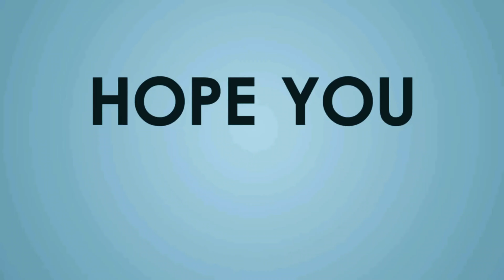True Love vs Fake love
Welcome to BOLD ATTEMPT
DIFFERENCES BETWEEN TRUE LOVE AND FAKE LOVE YOU SHOULD KNOW
this video say that true love can't leave you in any difficult condition .
 animation
- flip animation
- short animation
- author animation
Note ▶
✔️ Credits of the images and music used in this video do not go to mine that goes to their respected owners. Once I receive your message and I believe that you are the proper owner of this content. Then I will discuss it with you and take the action you say.
shadow animation short film
shadow short animation whatsapp
true love fake love whatsapp status tamil
true love vs fake love whatsapp status
true love vs fake love in hindi
shadow short animation whatsapp status
in the shadows remix
depression animation short film
silhouette stop motion animation
shadow animation short film status
2d animation